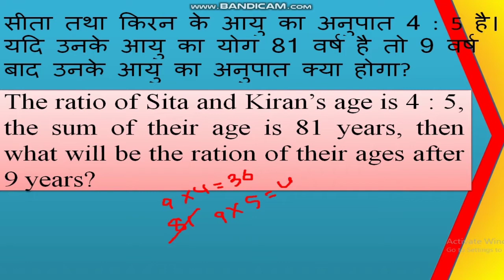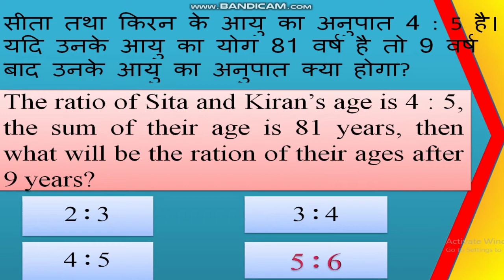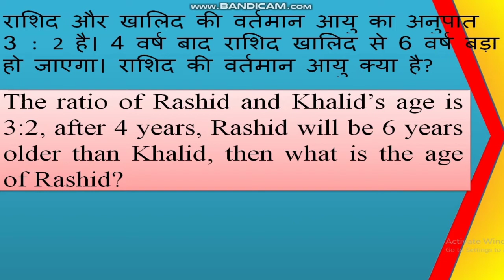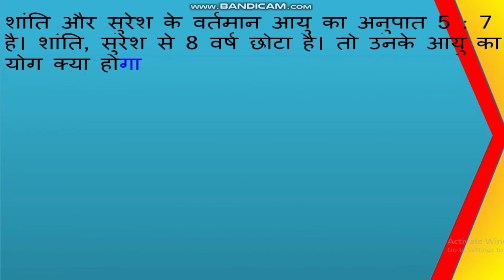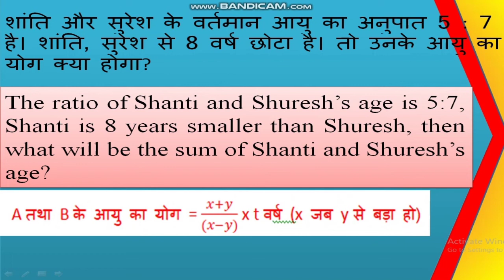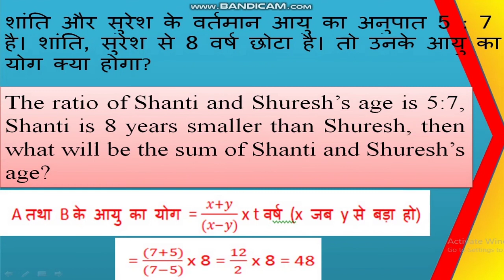Questions on age problem part 2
اس ویڈیو کا مقصد اردو کے طلبہ کو منطقی صلاحیت سے آراستہ کرنا ہے, اردو کے طلبہ اکثر حساب کے سوالات سمجھنے سے قاصر رہتے ہیں اسی مقصد کی تکمیل کی یہ حقیر سی کوشش ہے.